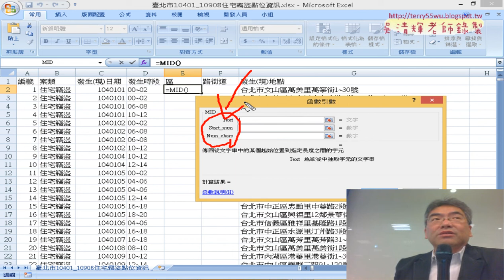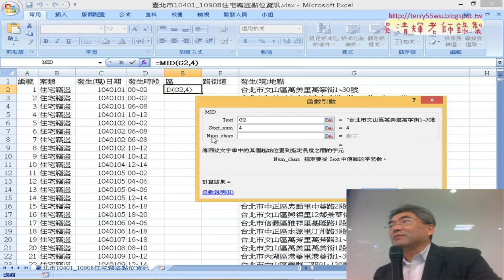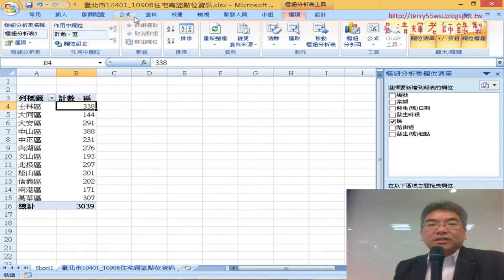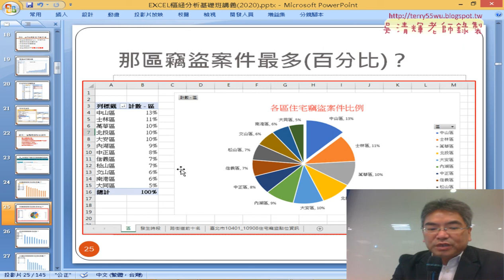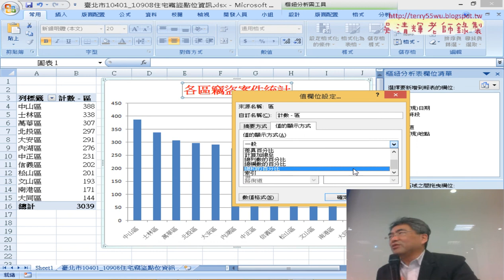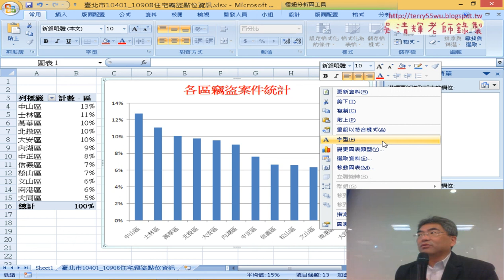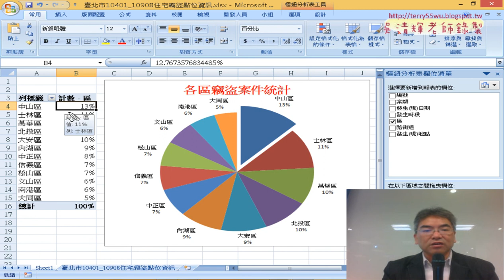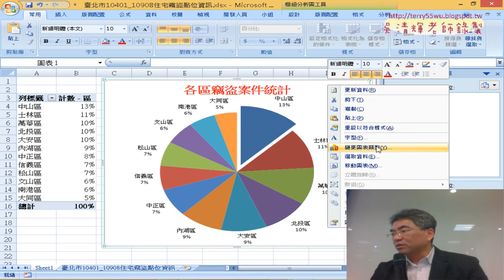06 統計那區竊盜案件最多百分比